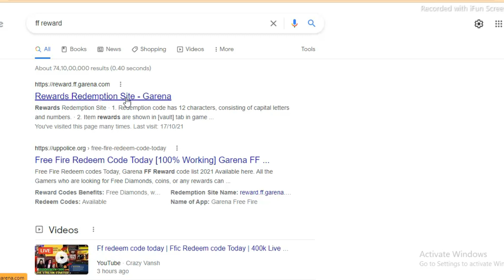Reward Redemption Site Not Working Problem 😭| How To Solve 🤔| Code Redeem Kyu Nahi Ho Raha Hai?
REDEEM CODE-FFICJGW9NKYT

Views Badane Wale 😂
reward redemption site not working
how to redeem redeem code
free fire redeem code site not working

Facebook log in problem in ff reward || How to solve | solve kaise kare|, Facebook log in problem in ff reward || How to solve | solve kaise kare|